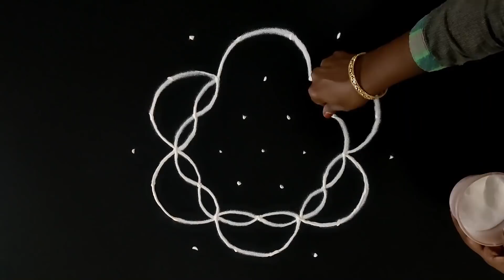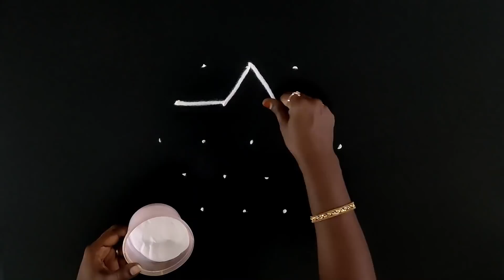panguni uthiram kolam | பங்குனி உத்திரம் கோலங்கள் | star kolam | ஸ்டார் கோலம் | vilakku kolam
panguni uthiram kolam | பங்குனி உத்திரம்  கோலங்கள் | star kolam | ஸ்டார் கோலம் | natchathira kolam | விளக்கு கோலம்